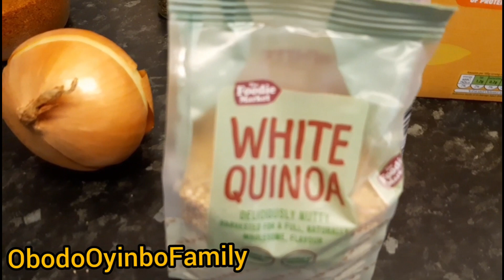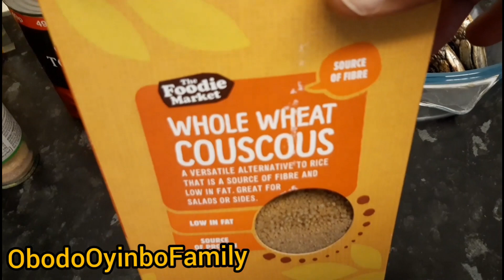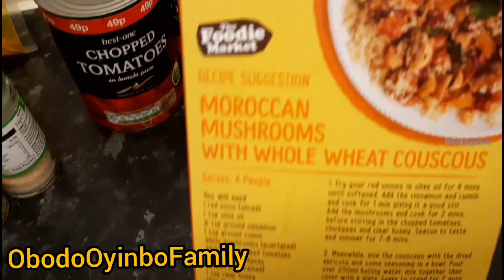STOP EATING RICE......REPLACE IT WITH THIS...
Hey ObodoFam,

So glad that you can join me today. Thanks a bunch for watching and do remember to leave your thought and views in the comments section.

FYI I block and delete abusive and negative comments. Please keep it clean and spread love not hate!